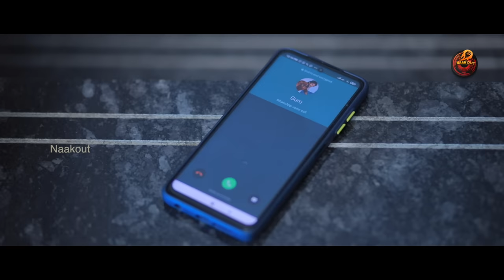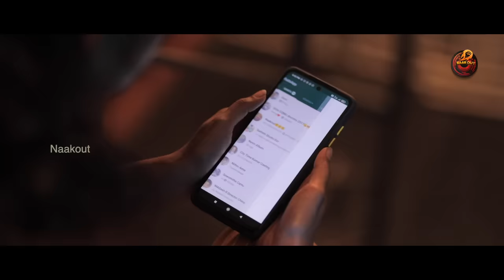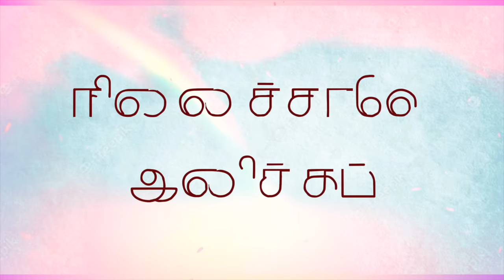Ninaithalea Inikum | நினைத்தாலே இனிக்கும் | Guru | Deepa | Naakout | Allo Media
AlloMedia Presents Ninaithalea Inikum ft. Guru Lakshman, Deepa Balu

Fight between Loved ones can extend upto any limit. But untill the Memories are flourished again for a moment. We realize that the love is hidden behind those fights but will never vanish.

Once its done.Love is all the way up.

Crew

Wirtten & Direction -  Karimullah
Cinematography - Coolie SoundherRajan
Edit - Deepak anto V
Sound Mixing & Di  - Koan
Asst. Dop - Jeeva

Cast
Guru Lakshman
Deepa Balu

Social Media Manager : Vijay Kumar

CFO - Vishwa
Channel Head - Raja S